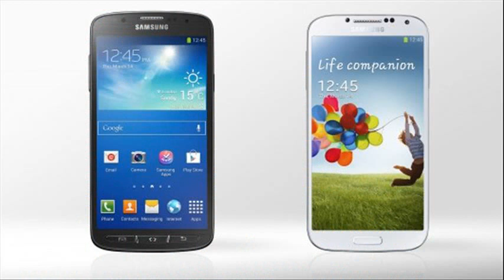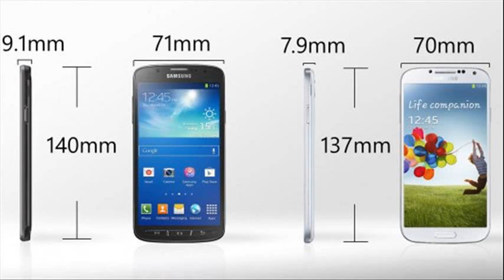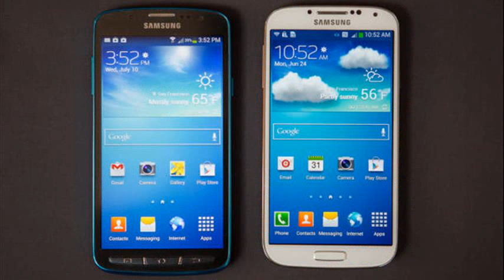samsung galaxy active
samsung galaxy active unlocked
samsung galaxy active release date
samsung galaxy active unboxing
samsung galaxy active at&t